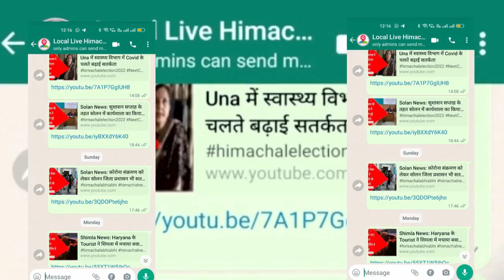Himachal कैबिनेट में बड़ा फैसला, हिमाचल में नई एक्साइज पॉलिसी को दी मंजूरी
हिमाचल CM सुखविंदर सिंह सुक्खू की अध्यक्षता में हुई कैबिनेट मीटिंग में राज्य में आबकारी नीति को लेकर बड़ा फैसला लिया है। प्रदेश के अंदर चल रहे शराब के ठेकों को नीलाम करने का निर्णय लिया गया है। इससे राज्य सरकार को 2400 करोड़ की अतिरिक्त आमदनी होने की उम्मीद है। प्रदेश में 6 साल बाद शराब ठेकों की नीलामी होगी।
साथ ही प्रदेश मंत्रिमंडल ने हाइड्रो पावर प्रोजेक्ट्स से वाटर सेस वसूलने के मामले काे भी हरी झंडी दिखाई। प्रदेश में कुल 172 हाइड्रो पावर प्रोजेक्ट्स हैं। सरकार ने निर्णय लिया है कि इनसे 10 मार्च से लेकर वाटर सेस लिया जाएगा। इससे सरकार को एक हजार करोड़ से अधिक की आमदनी का अनुमान है। इसके लिए सरकार बजट सत्र में हिमाचल प्रदेश वाटर सेस ऑन हाइड्रो पावर जनरेशन बिल-2023 लाएगी।
In the cabinet meeting chaired by Himachal CM Sukhwinder Singh Sukhu, a major decision has been taken regarding the excise policy in the state. It has been decided to auction the liquor contracts running inside the state. The state government is expected to earn an additional income of Rs 2400 crore from this. Liquor contracts will be auctioned in the state after 6 years.
Along with this, the state cabinet also gave green signal to the matter of collecting water cess from hydro power projects. There are a total of 172 hydro power projects in the state. The government has decided that water cess will be taken from them from March 10 onwards. The government is estimated to earn more than one thousand crore from this. For this, the government will bring the Himachal Pradesh Water Cess on Hydro Power Generation Bill-2023 in the budget session.